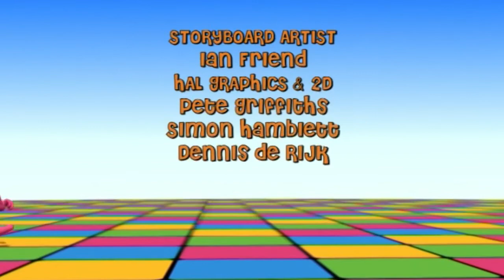The Cubeez (OFFICIAL) Episode 16 ''Sounds like''